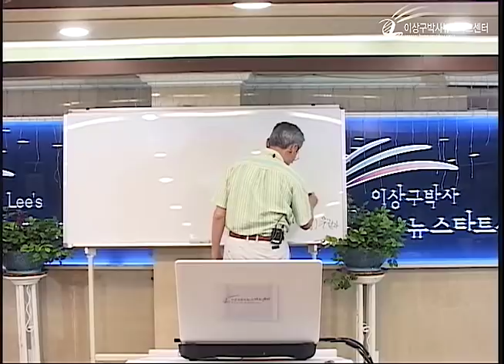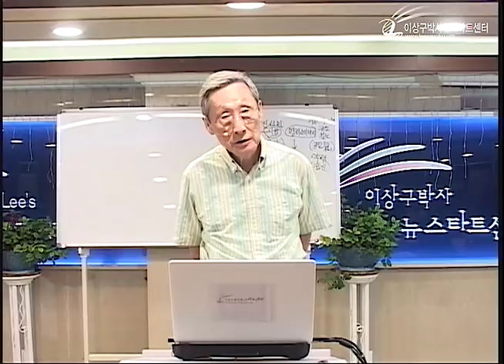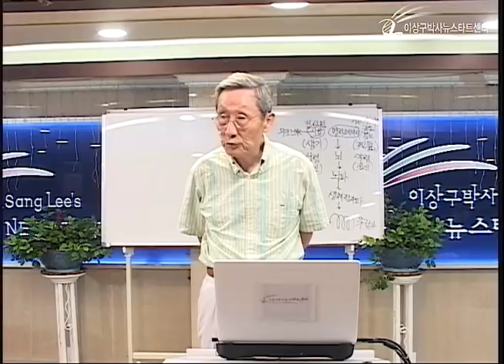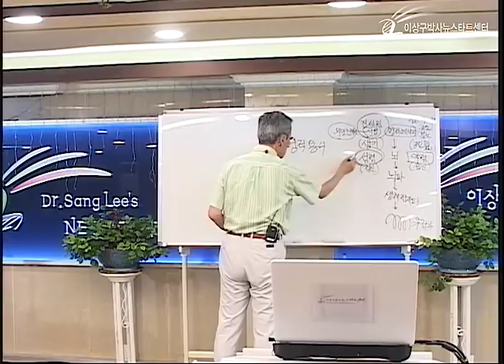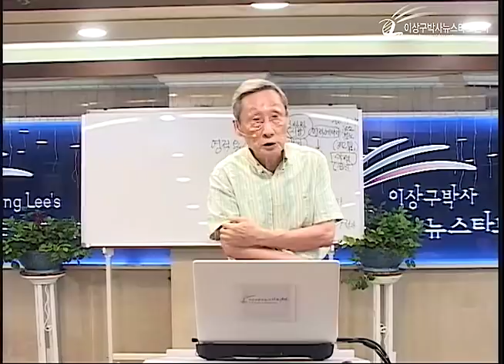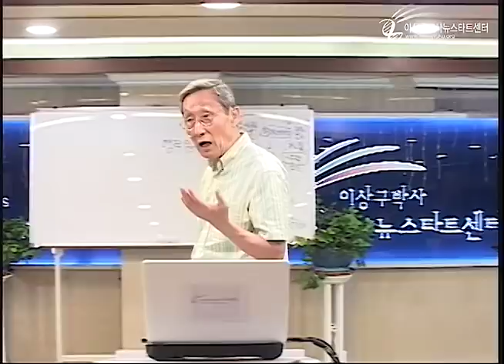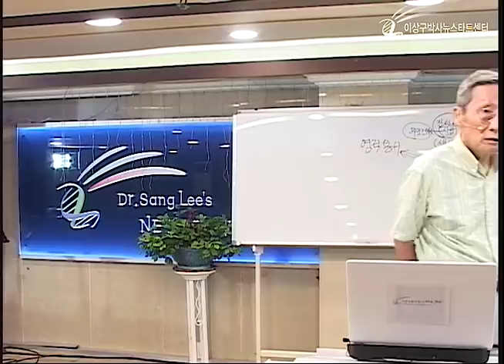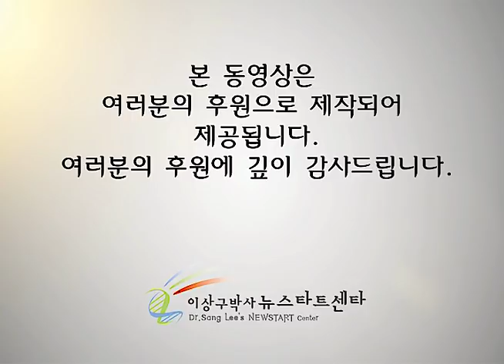H218 09 법적 용서와 영적 용서